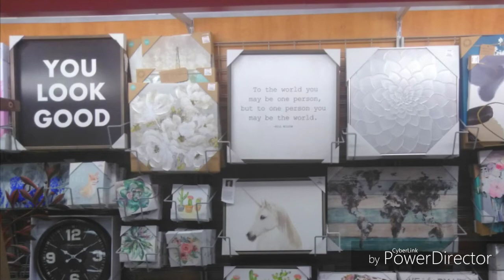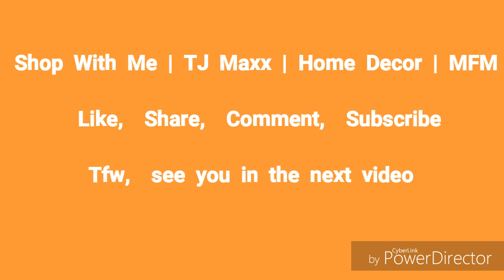Shop With Me | TJ Maxx | Home Decor MFM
Wonderful home decor at low prices, TJ Maxx.

how to shop on a budget 2018
luxe for less 2018
cheap finds 2018
discount home decor 2018
thrifted home decor 2018
home decor haul 2018
thrifted shopping 2018
thrift store 2018
consignment 2018
cheap home decor 2018
cheaP THRIFTED HOME DECOR 2018
fall home decor 2018
winter home decor 2018
budget friendly home decor 2018
BUDGET HOME DECOR 2018
BARGAIN HOME DECOR 2018
fall home decor thrifting 2018
summer home decor thrifting 2018
spring home decor thrifting 2018
thrift with me 2018
winter home decor thrifting 2018
shop with me 2018
home decor thrift with me 2018
home decor shop with me 2018
livingroom
den
diningroom
man ave
ladies lounge
spring home decor haul 2018
summer home decor haul 2018
diningroom
Burkes Outlet with me 2018

Ollie's bargain outlet with me 2018
Roses with me 2018
Tuesday Morning with me 2018
Fallas with me 2018
CitiTrends shop with me 2018
Dollar General Shop with me 2018
Family Dollar shop with 2018
Ollie's shop with me 2018
shopping for decor 2018
collective home decor accessories haul 2018
home decor accents haul 2018
Ross 2018
Roses 2018
TJ Maxx 2018
Marshall's 2018
Tuesday Morning 2018
Z Gallerie 2018
Family Dollar 2018
Dollar Tree 2018
Hime Goods 2018
Pier 1 2018
Ollie's 2018
Burkes Outlet 2018
CitiTrends 2018